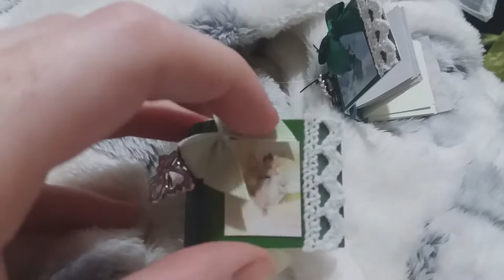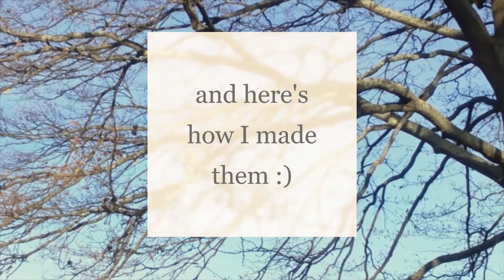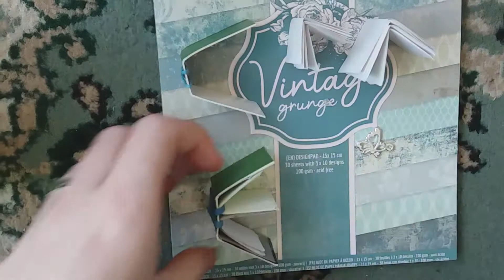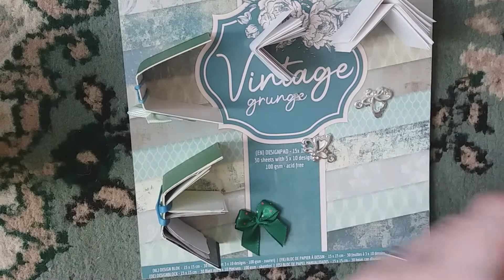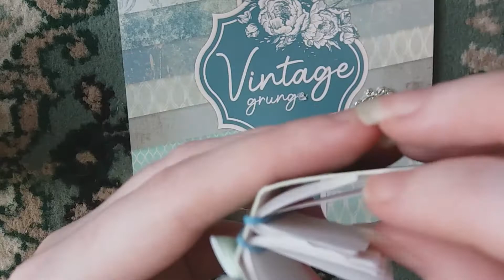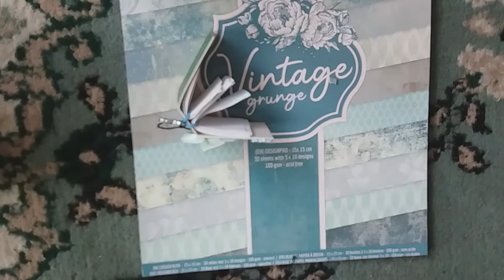Making tiny fairy junkjournals (tinycrafts cutecrafts minijunkjournal)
Hi everyone, so I've been making teeny tiny junk journals!!! :D Here's how I got on, including the process video half way through :)